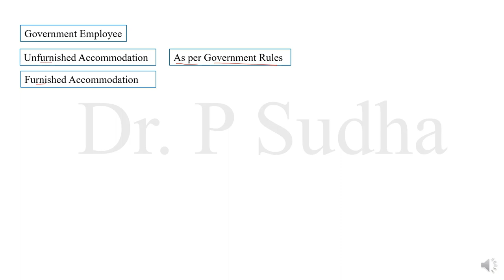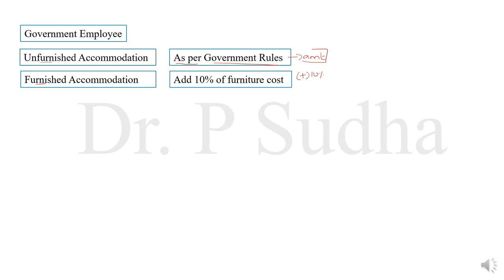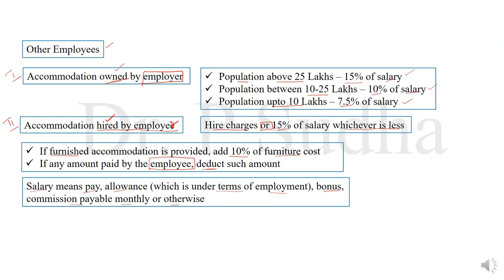RENT FREE ACCOMMODATION | SOLVED PROBLEMS | TAMIL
This video clearly explains how to calculate the value of rent free accommodation for government employee and other employee @dr.psudha4493